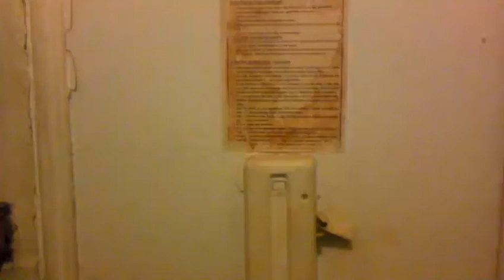Large Ridgewood One Bedroom under renovation